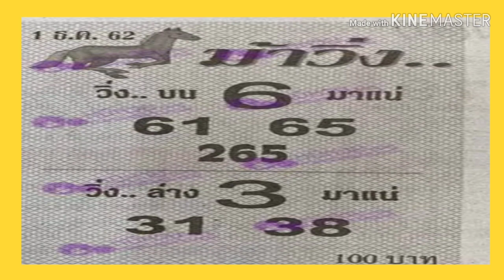"เลขเด็ด" หวยม้าวิ่ง 1/12/62 หวยแม่น หวยดัง เลขดังที่สุดในโลก